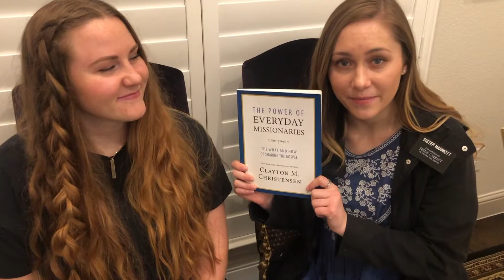Missionary Minute #21-- How Will You Measure Your Life?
The sisters talk about Clayton M. Christensen's observations on business theory & how they can be applied to living & sharing the Gospel.
The single most important factor in lasting happiness is our relationships with family & friends.
Long-term investments like spending time with family, keeping covenants, & sharing the Gospel may not bear fruit immediately, but ultimately bring real joy.
The Southlake 2nd Ward is increasing opportunities to fellowship friends & neighbors with activities like the Musical Fireside Sunday, February 9th.
So invite your friends & Expect a Miracle!